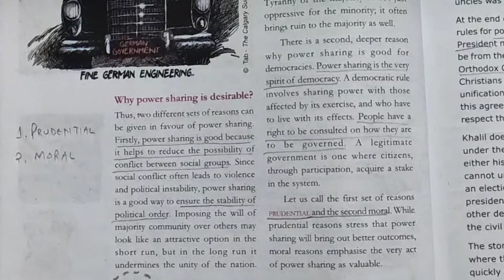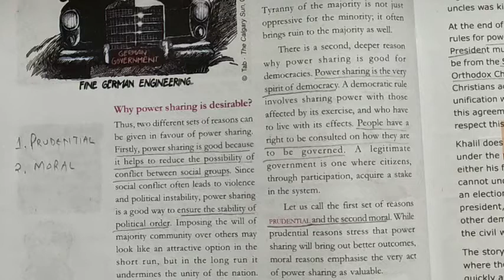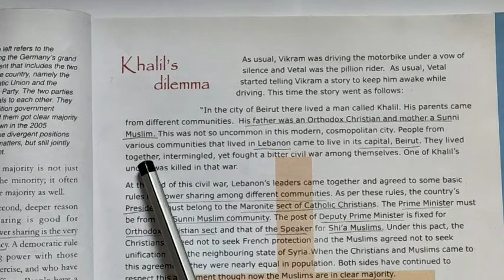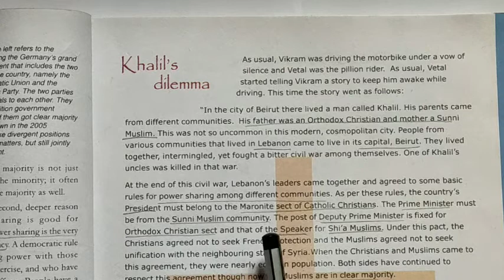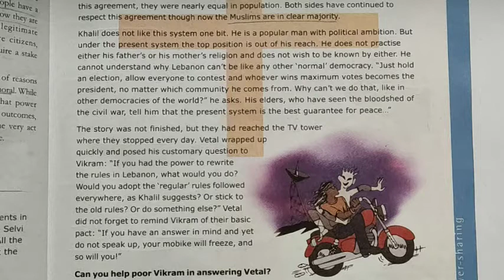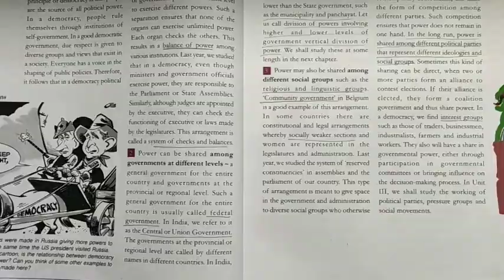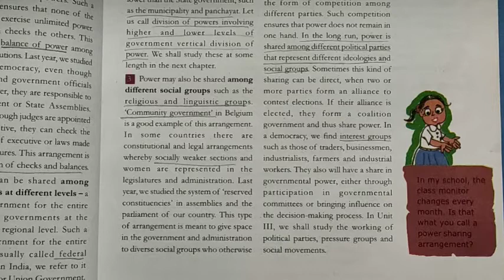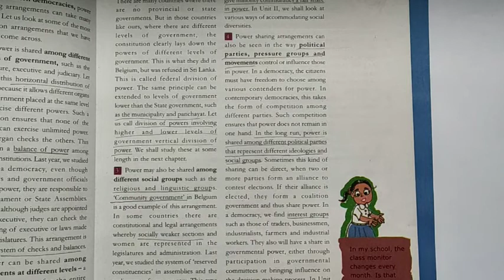Class-X, Political Science, Ch-1(Part-2)